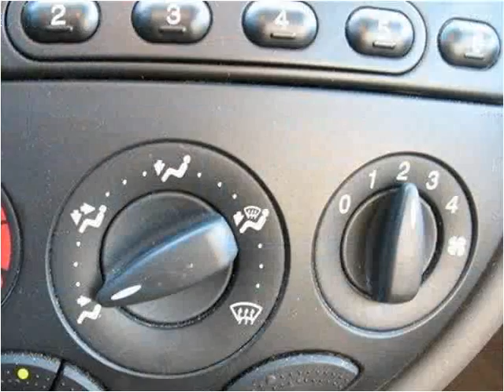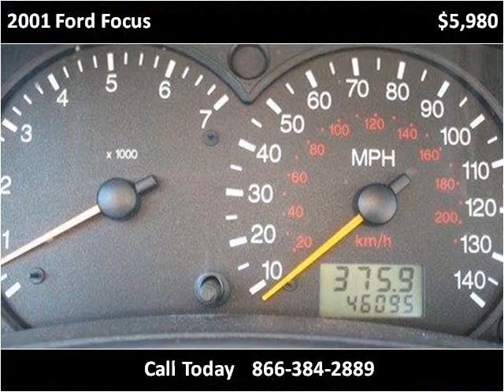2001 Ford Focus Used Cars Pittsburg PA